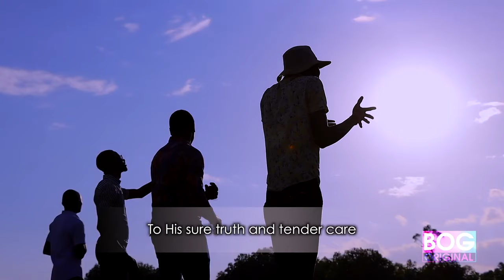ARNOLD JUMA BEST OF LUO by KEN THA DJ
This is the first compilation of songs recorded by Arnold Juma mixed and mastered by Ken Tha Dj.
Thank you even as you listen and watch this,We hope to make your days more beautiful in Christ.
and Arnold Juma on any other streaming platform .
ken tha dj#ramogitv injilikalo raukacitizentv djkezzkenya ramogiradio bogfilm trendmedia luomusic gctvmedialtd angling adventistas catholic .
For any support or any concern towards my MAY AFFAIR find me on
PAYBILL 522522
ACCOUNT NO:5960586
Be blessed.